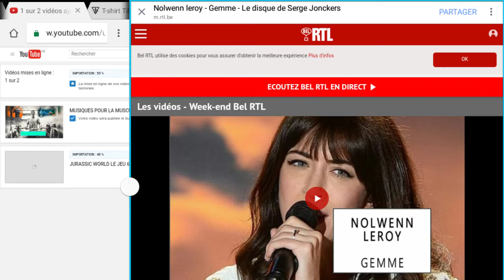Live 6 - Coup de gueule youtubesque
Le prochain live sur Tibo In Shape sortira demain à 12h